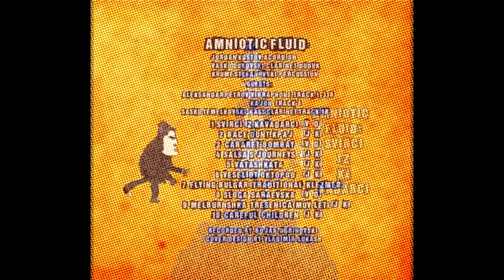Sloga Sarajevo by Vasko Dukovski Amniotic Fluid Album Svirci Iz KaVadarci YouTube